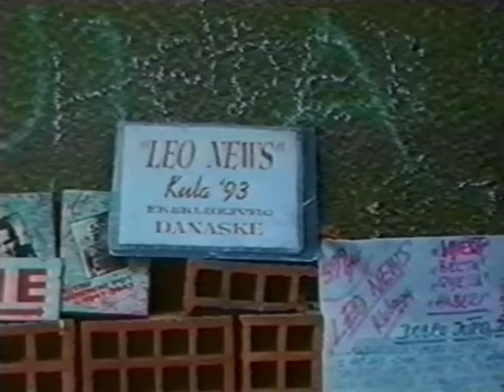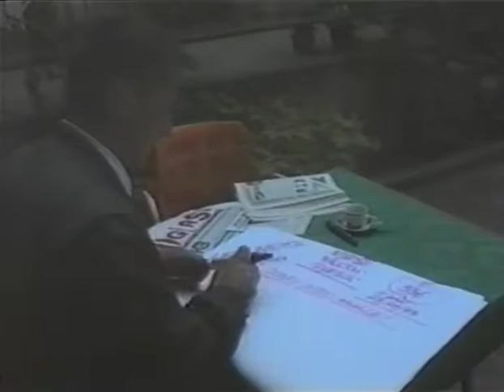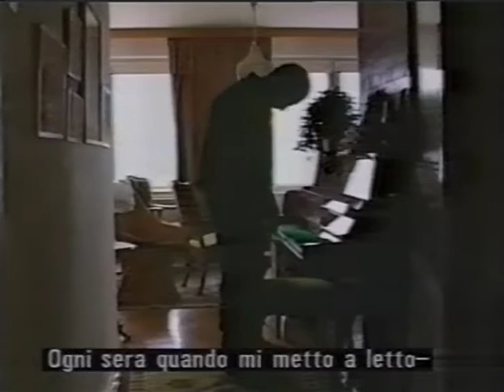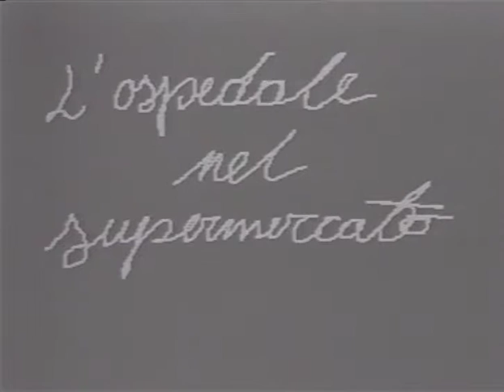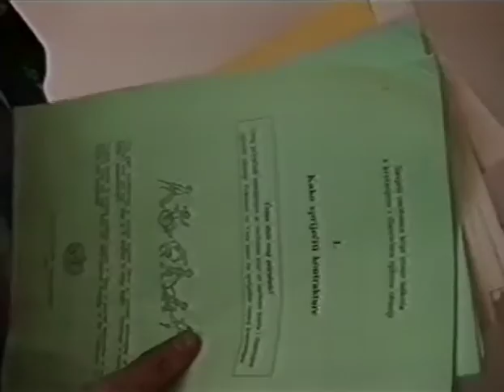Ascoltiamo Sarajevo: Racconto di una città in guerra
Giovedì 24 agosto 1995 18:30
TITOLO COMPLETO: Ascoltiamo Sarajevo: Racconto di una città in guerra attraverso immagini e testimonianze. In collaborazione con il Settimanale VITA

Hanno partecipato: 2:00 Kyara Van Ellinkhuizen, 3:29 Milenco Prstojevic, 16:16 Emil Grebenar,  32:42 Malik Kulenovic', 39:13 Zora Nilic Badec, 54:38 Nervina Corovic,1:15:09 Federico Bugno, Vinko Puljic', 1:09:50 Muhaned Kresevlakovic', 1:31:02 Roberto Formigoni, 1:25:27 Antonella Gesulfo, 1:44:45 Giorgio Vittadini. Moderatore: Riccardo Bonacina.